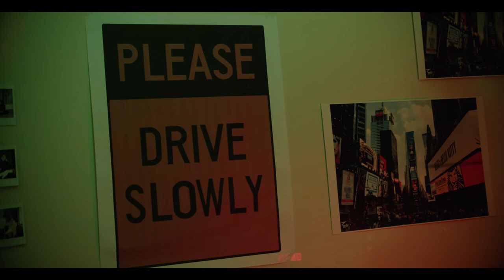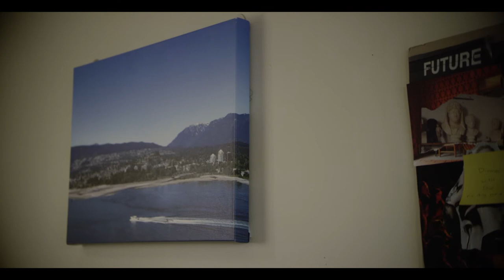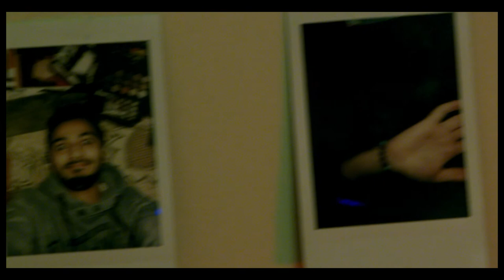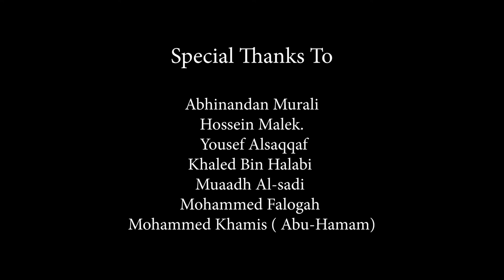Meet Vancouver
Meet Vancouver explores the theme of identity by personifying Canadian cities in a mockumentary style short film. Vancouver is an aspiring young actor trying to find her true self, when she finally gets an audition to play a "west coast" girl. She interviews her family to get an insight into her own identity. Montreal, Toronto, and Victoria share their perceptions on Vancouver, which tells us more about each of them and about their family dynamics as a multicultural country.

Director: Marvin Marwah •Writer:Brenda Cervantes •Cast: Sydney Green as Vancouver, Justin Anthony as Toronto, Christine Munson as Victoria and Paul Fowles as Montreal.• Brianna Sacry as Camera Operator (voice) • Producers: Brenda Cervantes, Allie Devereaux, Juliana López Collado Salem Ba Ramada, Anastasiia Kutusheva •Executive Producers: Michael Baser, Darren Borrowman and Vancouver Film School •DOP: Zach Zhao • 1st Camera Assistant: Anton Seaman • 2nd Camera Assistant: Nina Wagner • Gaffer: Ben Dawson • Grip: Jakob Lanter •1st AD: Matthew Hardie
•Editor: Omar Juarez •Sound Recordist: Damian Lloyd •Sound Editor: Sebastian Sagastume
•Production Designer: Manuel Rodriguez •Make Up Artist: Camila Gonzalez •Script Supervisor: Vanessa Ratjen •Story Consultants: Brian Casilio & Rudy Thauberger •PA: Michael Deo •Poster Design: Patricio Martinez